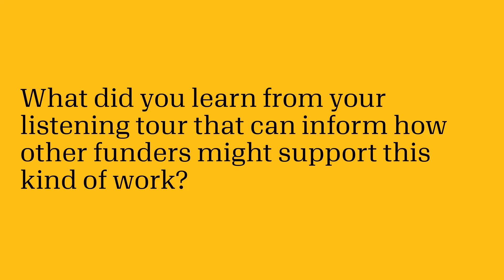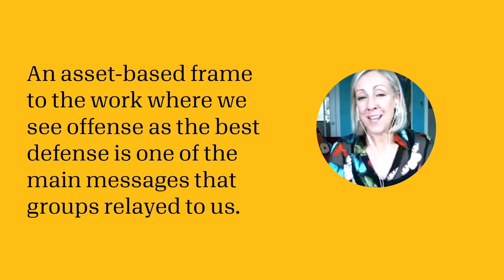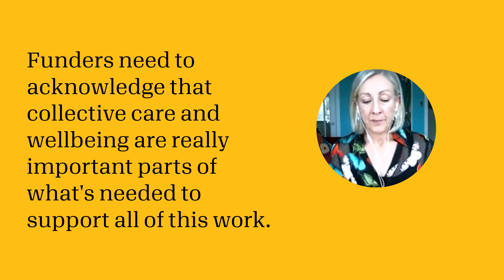Learning from listening to advance climate justice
Funders can learn how to be in solidarity with grantees by connecting with and listening to them. The Hive Fund conducted a listening tour with 60 grantees across the South and used their insights to inform their grantmaking strategy. Watch this video to see what this experience taught them.

Learn more in Candid's Climate Justice guide, Centering equity and justice in climate philanthropy